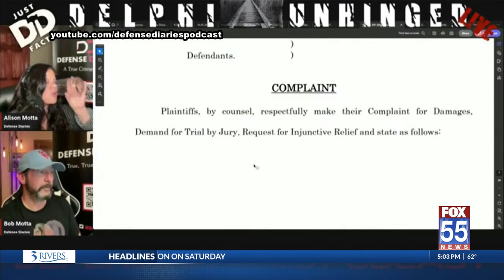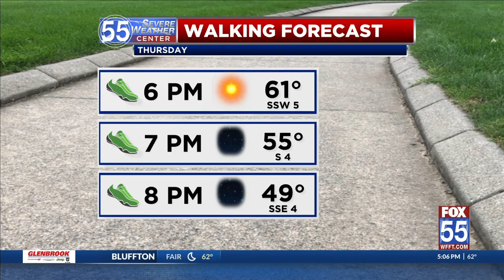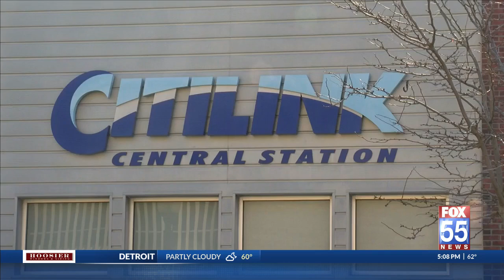Citilnk fare hike update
Citilink’s proposed fare hikes and policy changes will impact Fort Wayne public bus riders in 2025.